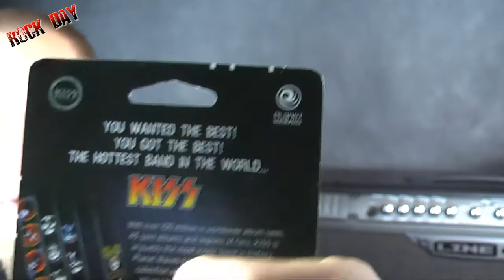piorka kis 2